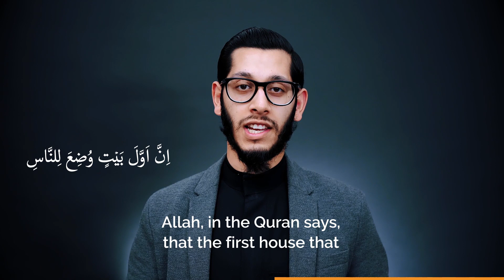Who built the Kaaba? Islamic History?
In this video, we explore the story of Prophet Ibrahim (as) and his son Prophet Ismail (as) as mentioned in the Holy Quran with Ustadh Shabbir Hassan. Who built the Kabah?
New to Pilgrim? If so, here's what you need to know - we answer questions on Hajj and Umrah! We have the largest collection of answers for questions about the Umrah and Hajj in the world! We've answered over 300 Hajj and Umrah questions

Why not sponsor your own video and reap the rewards of helping thousands answer their most burning questions about Umrah or Hajj